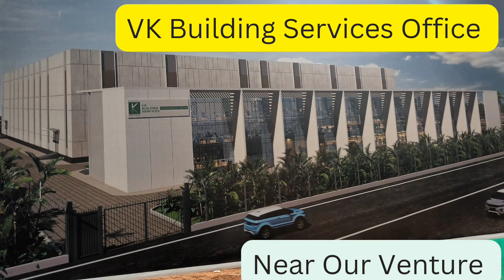Plots For Sale || Near Shamshabad Hayathabad Hyderabad Telangana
Hindustan Townships India Pvt Ltd

Plots For Sale At
Shamshabad Towards Hayathabad Special Economic Zone Area

Near World Top Mn'C
Microsoft 52 Acer project
Amazon (aws) 33 Acer project
CtrlS 40 Acer Project
World Largest Meditation Centre
Kanha Shanti Vanam
1600 Acer project
Rohit Sharma Cricket Stadium
VK Building Services Head office

Future City Rs.4500 Per Sq-Yards
Plots Size 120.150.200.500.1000 and 2000 Square Yards

Gated Community With 24/7 10 years Security
Layout Design As Par Government Rules
Spot Registration Available

Daily Site Visit Our Company To Venture